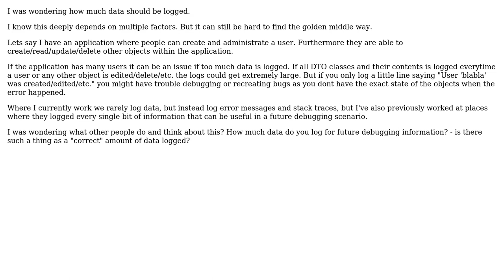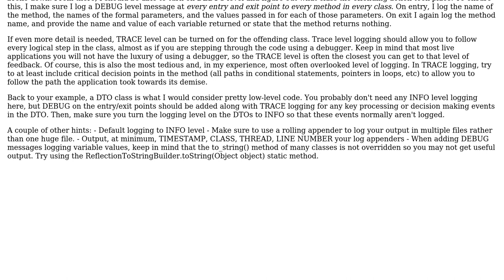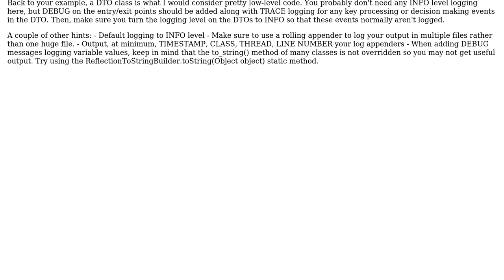Software Engineering: Verbose or concise logging (2 Solutions!!)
Software Engineering: Verbose or concise logging

With thanks & praise to God, and with thanks to the many people who have made this project possible! | Content (except music & images) licensed under CC BY-SA | Music | Images & others | With thanks to user TorKirke user Steve user gbjbaanb and the Stack Exchange Network Trademarks are property of their respective owners. You are responsible for your own actions.